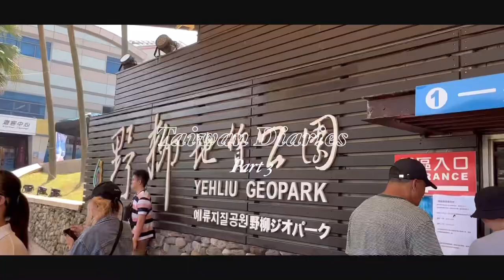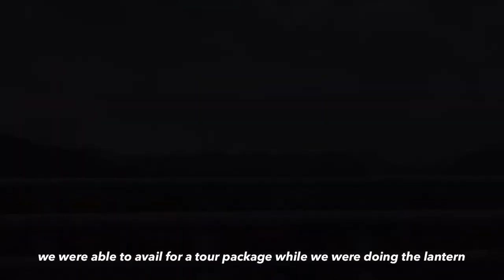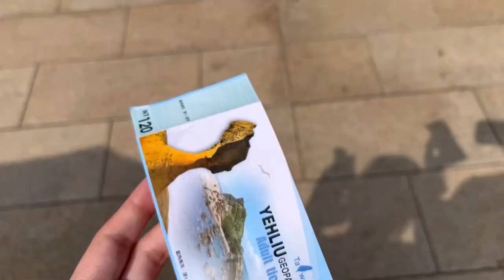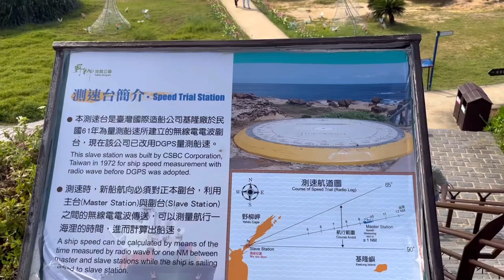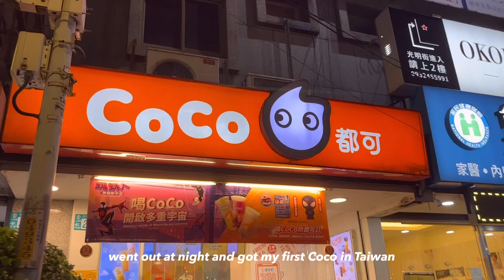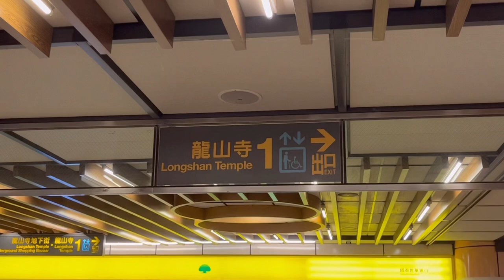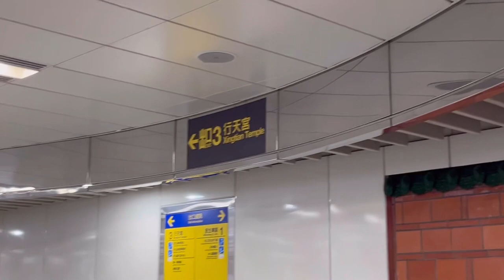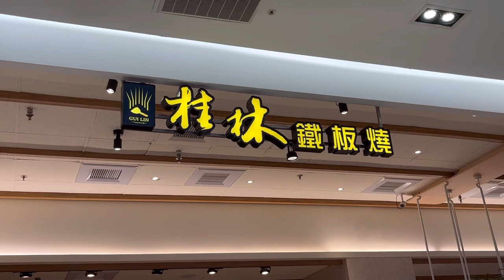Taiwan Diaries Pt. 3 | Flying Lantern, Yehliu Geopark, Temple Hopping, Jiufen Old Street, and more!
I hope you enjoy the last part of my Taiwan Diaries series!